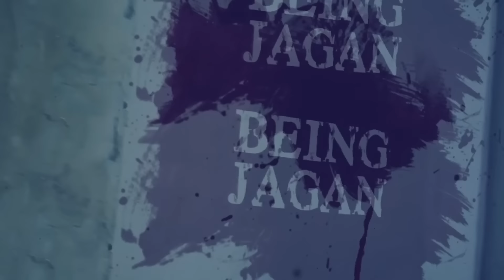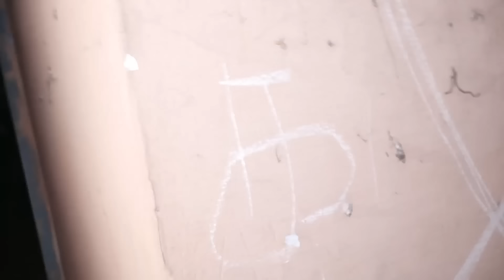Scariest Ghost Footage !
Edited by @boopalan